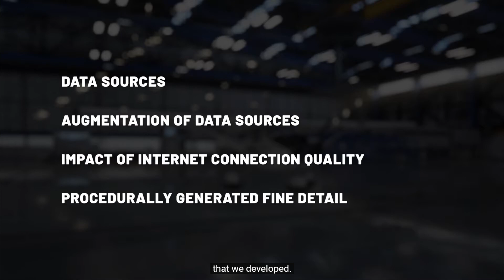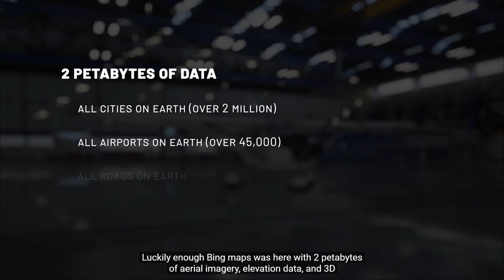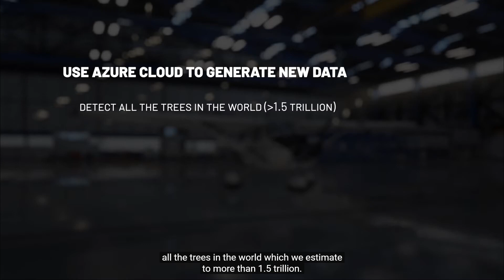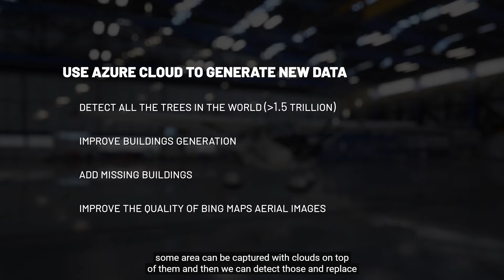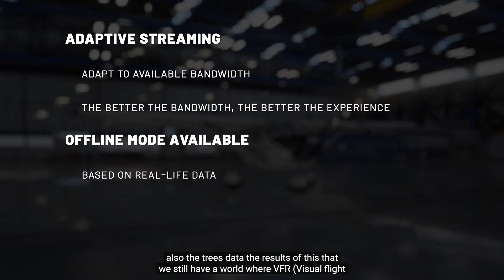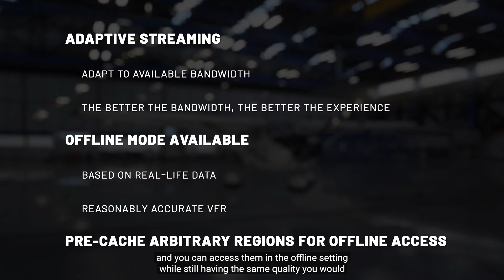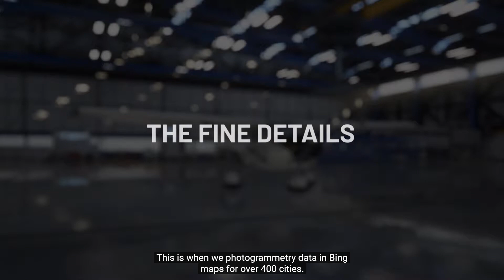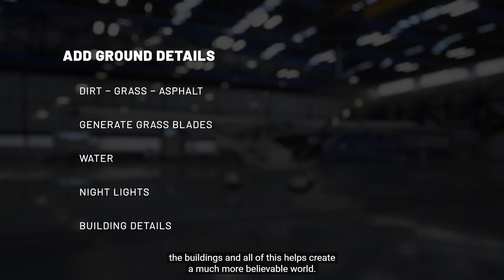FLIGHT SIMULATOR 2020 | DISCOVERY SERIES #1 | EL MUNDO | DOBLADO al ESPAÑOL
Video de la Feature Discovery Series episodio 1 doblado al español, lo mejor que he podido hacerlo, espero que os sirve de utilidad.

Si quieres darme tu apoyo en forma de donativo ✈ ✈ o hazte miembro del canal con el botón UNIRSE y disfruta de directos y contenidos exclusivos para miembros del canal.

✈¡LANZA UNA CARTA!✈
Con Streamloots puedes lanzarme una carta en cualquier momento del directo ¿Sabes como conseguirlas?

Peter Tormento, Hernan Garcia, Enric Gimenez Alonso, Tomas Gonzalez, Mingos Salgueiro, Eimer Andres Barrera Ortiz.

✈AGRADECIMIENTOS A LAS DONACIONES✈
PablitoAris, Bboylylu, Luis Berco, Jonathan Suarez, SergioMRT, Antonio Jesus Sanchez, William Miller, Alfred, EduRamos, JuanG, Xavi.

✈Mis periféricos✈
Logitech X-52 Pro
Saitek Pro Flight Yoke
Saitek Pro Flight Rudder
Track Ir 5